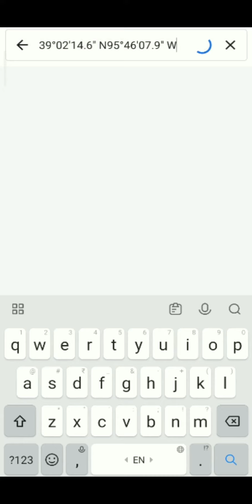I found a Otamatone on google earth 🌎 / मेने एक ओटामाटून ढूढा /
MY FRIENDS